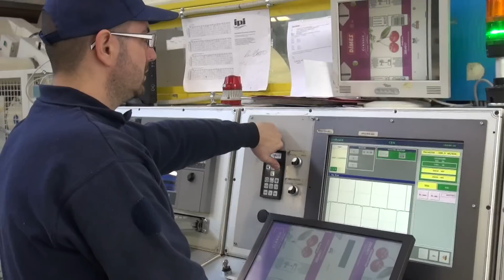I casi della IPI di Pierantonio e della SALPA di San Giustino: come vincere la crisi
Servizio scritto e girato da Nicole di Giulio e Antonello Paciolla